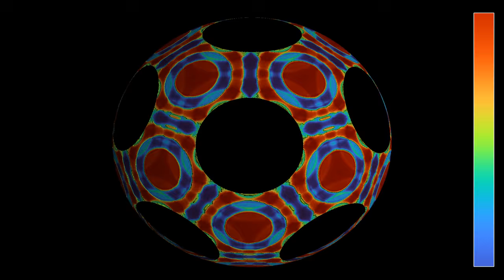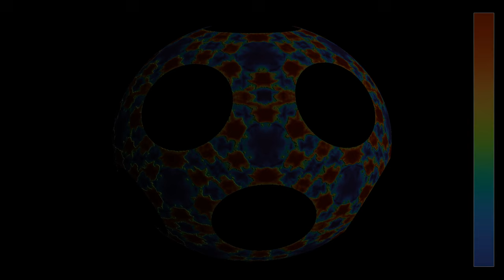Pulsing sources on an icosahedron with large obstacles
Like the video , this one shows a simulation of the wave equation on a sphere, on which 12 circular obstacles have been placed on the vertices of a regular icosahedron. The difference is that the obstacles and the wave speed are larger. Twenty wave sources have been placed in the centers of the faces of the icosahedron. They emit pulses at regular time intervals. The idea was to try to produce standing waves that show nice geometrical patterns, similar to what was obtained for the wave equation in a planar domain, composed of a main circular cavity connected to several smaller ones.
3D: 0:00
2D: 1:35
The color hue  depends on the height of the wave. The first part shows a view from an observer turning around the sphere on a circular orbit. The second part shows a projection in equirectangular coordinates.